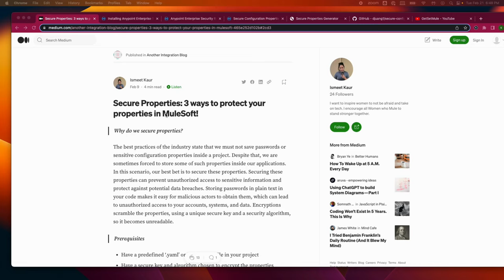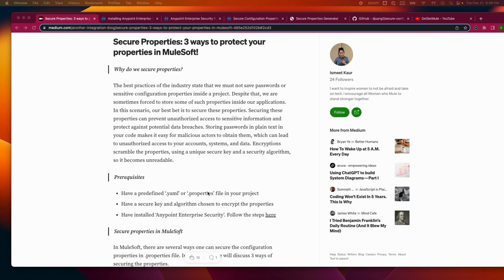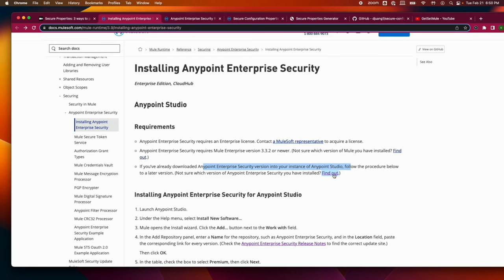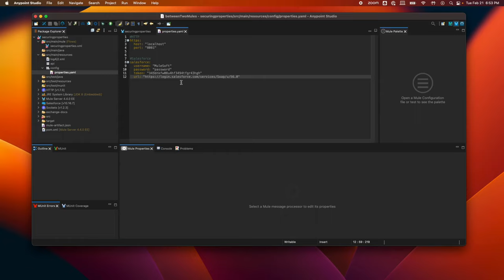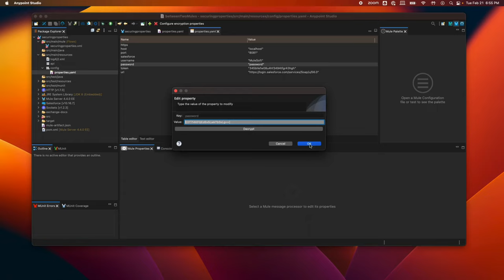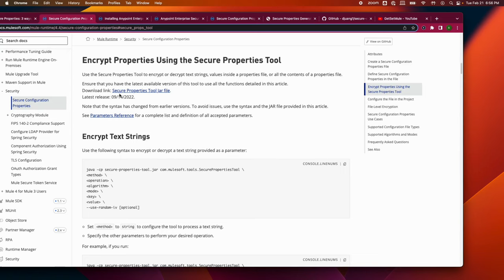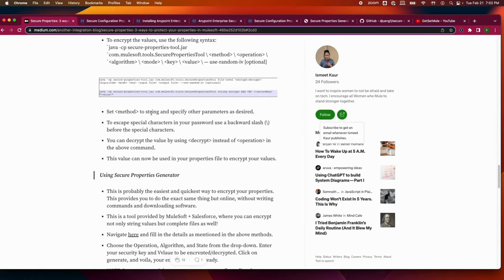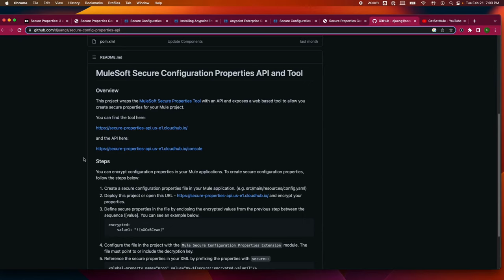3 Ways To Secure Your PROPERTIES in MuleSoft | 2023 | mulesoft training | MuleSoft simplified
Hello Guys, We are back with another fun tutorial. This time we want to show you guys three ways on how you can secure your MuleSoft properties. Securing these properties can prevent unauthorized access to sensitive information and protect against potential data breaches. Here Ismi for @betweenTwoMules  will show you a step-step process on how one can encrypt their Mule Properties. I hope you guys enjoy this video.